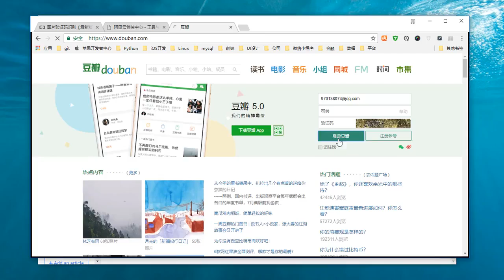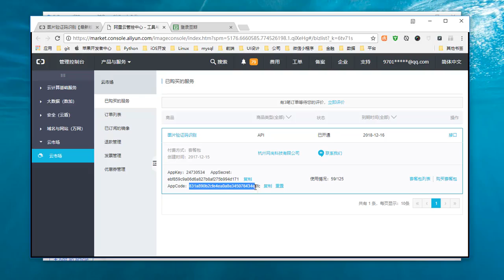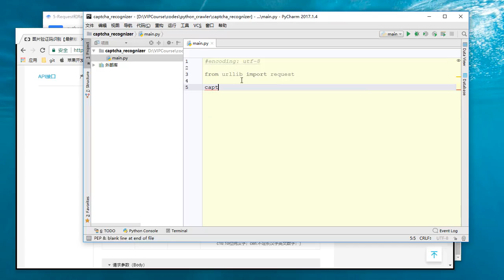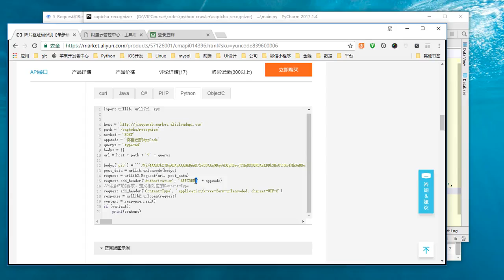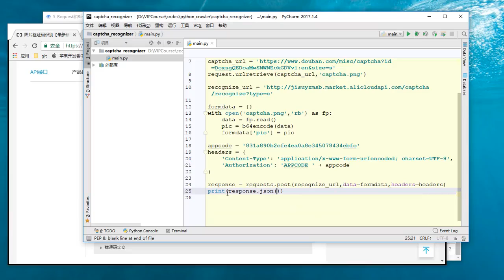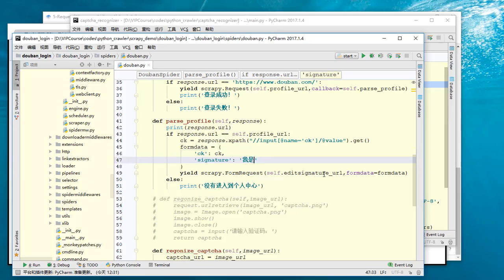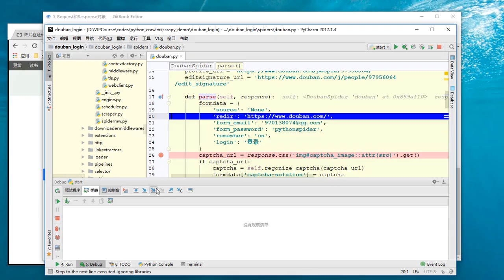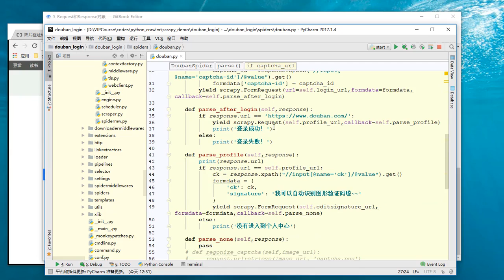25 Python网络爬虫丨06 Scrapy框架丨13 【实战】自动识别豆瓣网图形验证码